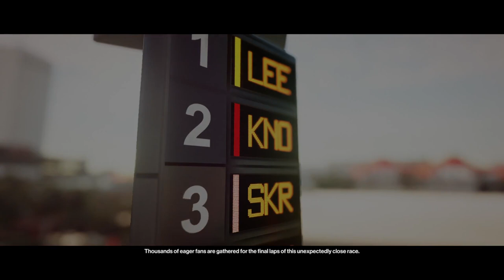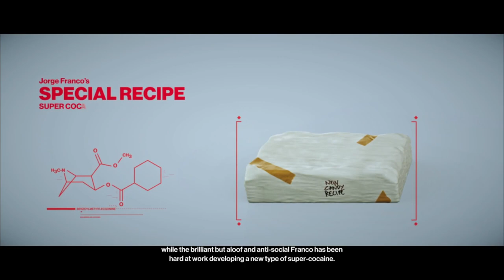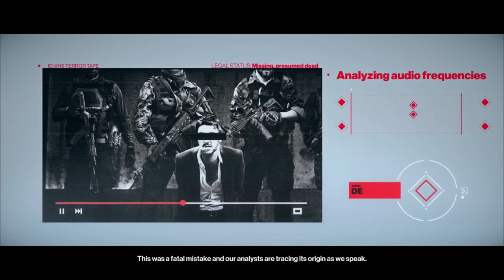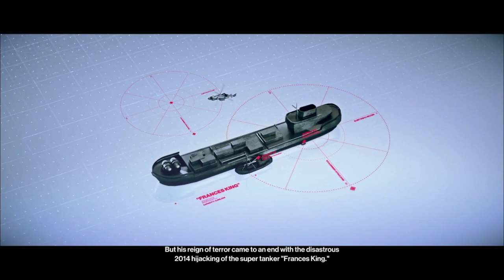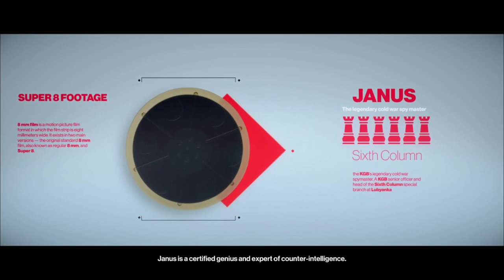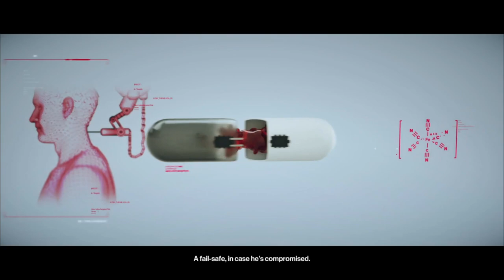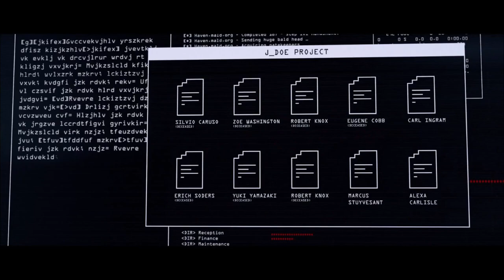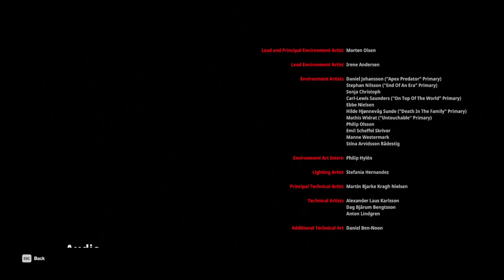Full Game Cinematic Experience (NO HUD) - Hitman 2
Hitman 2 Cinematic Immersive Longplay include the full Hitman 2 Gameplay on PC. This Hitman 2
Gameplay is recorded in 1080p HD on the PC and will include the full Campaign.

                                                                     Story Description
Experience the world of HITMAN 2 like never before! Immerse yourself in a full game cinematic
experience with NO HUD, bringing you closer to the action than ever before. From the streets of
Miami to the alleys of Mumbai, follow Agent 47 on his latest mission to take down his targets in style.
This cinematic gameplay video brings you the entire game in a movie-like experience, with all the
intensity and stealth you'd expect from the HITMAN franchise. So sit back, relax, and enjoy the show!

Hitman™ 2 Following the events of Hitman, Agent 47 embarks on a mission to find the mysterious
"Shadow Client" for Providence, a secretive alliance of corporate executives, politicians, and
industrialists collectively wielding political, military, and economic influence on the global scale.